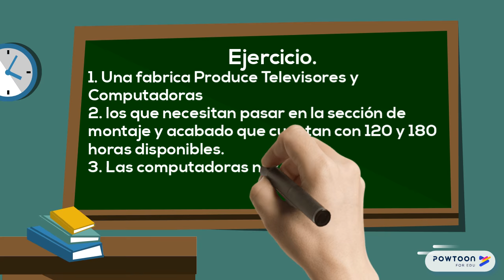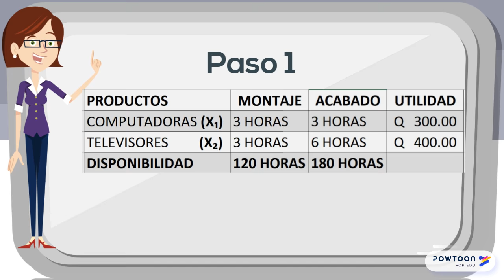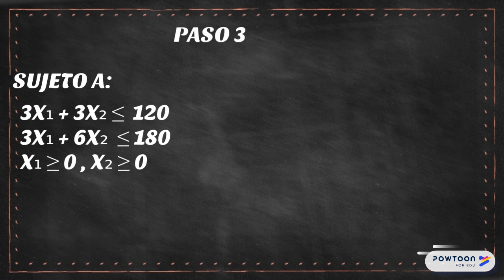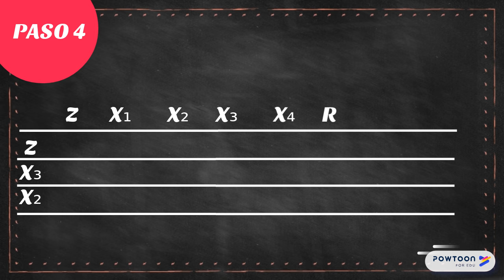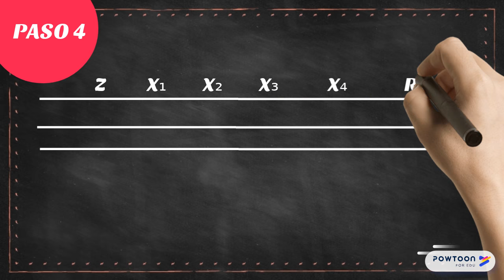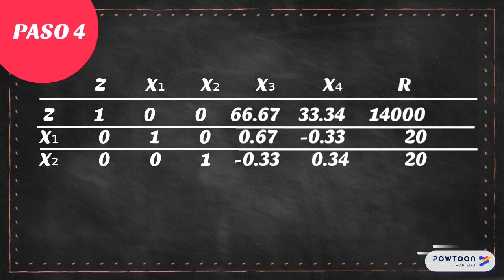Método Simplex - Programación Lineal